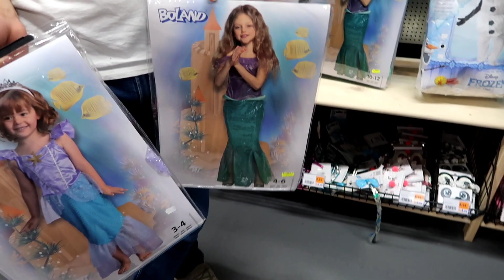NABIGO NANAMAN PO KAMI😭 | NANGANGAMBA PARA KAY KENNETH!